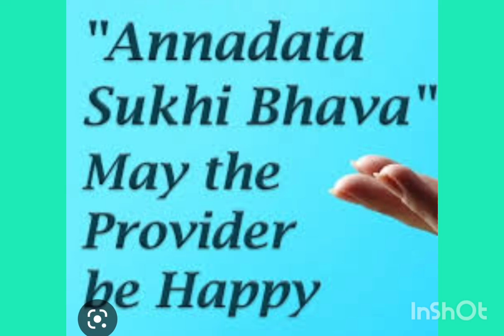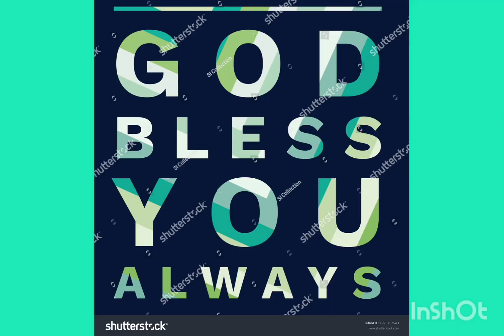ANNADHANAM VIDEO OF DR SMT VANJAKSHI MUDHUNURI GARU,SRI SHASHANK GARU AND SMT JEN GARU